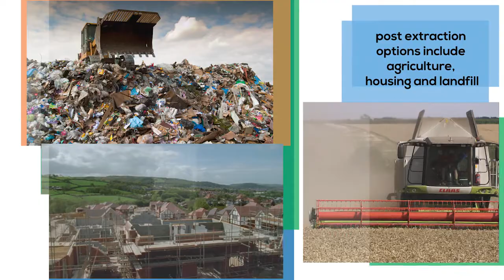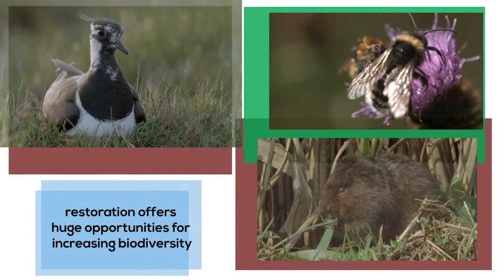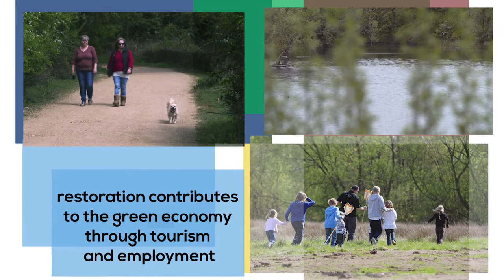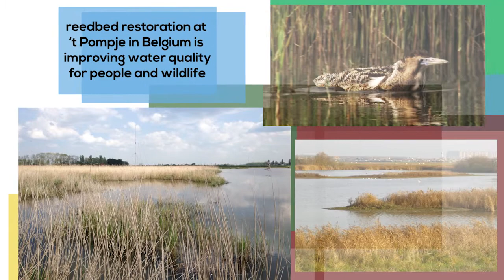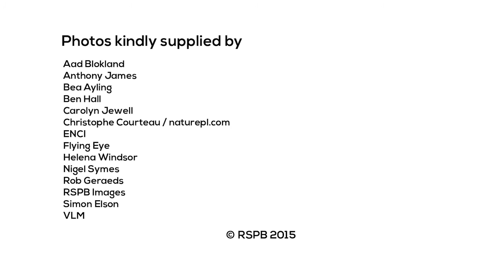RESTORE Film - restoring quarries for wildlife, people and the economy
RESTORE is a partnership project between 7 organisations across NW Europe, which is co-financed by the EU Interreg IVB programme for NW Europe.

RESTORE is developing a framework for restoring minerals sites (quarries) to provide benefits for biodiversity, habitats and local people. This will help increase the sustainability of NW Europe by reversing biodiversity declines, protecting and buffering designated nature sites, enhancing landscapes, providing green infrastructure and improving quality of life.

This short film showcases the project, and the key messages emerging from the 3-year project.